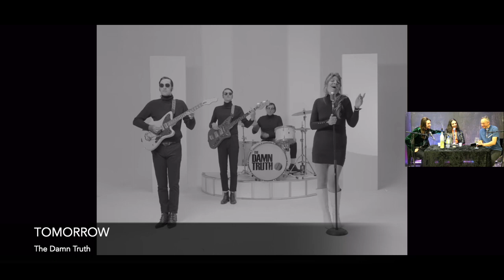Sessions With Stef - Dave Traina and PY Letellier from "The Damn Truth"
This is one podcast not to be missed! @sessionswithstef1155  had  a great conversation with the drummer and bassist from renowned band "The Damn Truth". Dave Traina and PY Letellier share amazing stories about touring, recording, writing music and much more.Sit back, relax, and enjoy this inspiring musical podcast with these amazing guests and of course, have a few laughs with this latest edition of First Thought.